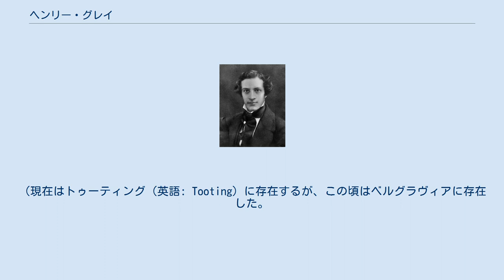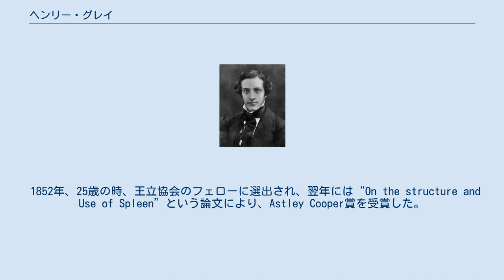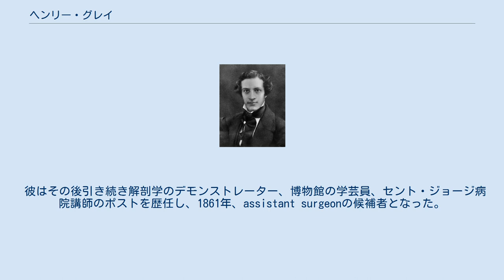ヘンリー・グレイ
ヘンリー・グレイ（Henry Gray, 1827年 - 1861年6月13日）は、イギリスの解剖学者、外科医。
グレイの解剖学の執筆で知られる。
 1827年にロンドンのベルグレイヴィアにて生まれ、その生涯の大部分をロンドンで過ごした。
1845年、グレイはロンドンのセント・ジョージ病院（英語: St George's Hospital）に学生として所属する。
（現在はトゥーティング（英語: Tooting）に存在するが、この頃はベルグラヴィアに存在した。
）彼を知る人々によれば、グレイは誰よりも労を厭わない几帳面な研究者であり、また独力で時間のかかる有用な解剖技術を通じて解剖学を身につけた人物であった。
 まだ学生である1848年、"The Origin, Connexions and Distribution of nerves to the human eye and its appendages, illustrated by comparative dissections of the eye in other vertebrate animals" という論文でイングランド王立外科医師会のtriennial prizeを受賞した。
 1852年、25歳の時、王立協会のフェローに選出され、翌年には“On the structure and Use of Spleen”という論文により、Astley Cooper賞を受賞した。
 1858年、750ページで363の図を掲載した『人体の解剖学』（Anatomy of the Human Body：『グレイの解剖学 (Gray's Anatomy)』として知られる）初版を出版した。
彼は製図者で、かつてセント・ジョージ病院にて解剖学のデモンストレーターを務めていた友人のヘンリー・カーター（英語: Henry Vandyke Carter）の助けを得る幸運を持っていた。
この本の成功は第一にカーターが作成した優れたイラストによるものである。
初版はベンジャミン・ブロディ（英語: Sir Benjamin Collins Brodie, 1st Baronet）準男爵に捧げられ、第二版は1860年に出版された。
グレイの解剖学は現在も版を重ね、医学生の特別で権威ある教科書として広く評価されている。
 彼はその後引き続き解剖学のデモンストレーター、博物館の学芸員、セント・ジョージ病院講師のポストを歴任し、1861年、assistant surgeonの候補者となった。
天然痘にかかっている甥の面倒を見ている際に、自身も天然痘に感染し、1861年6月13日にロンドンにて34歳で死亡、ハイゲート墓地に埋葬された。